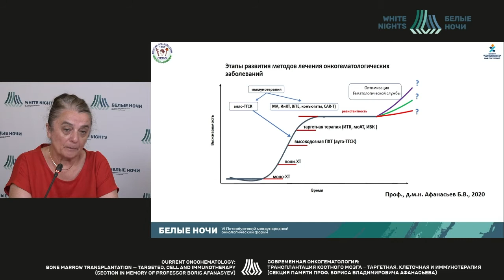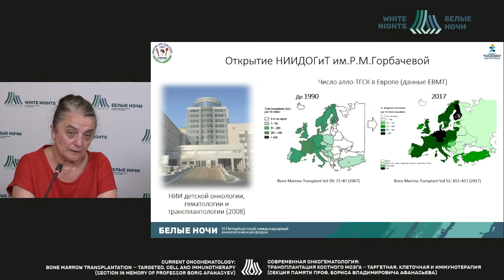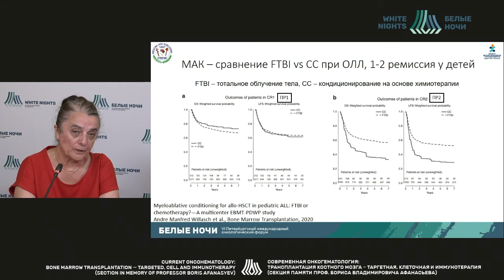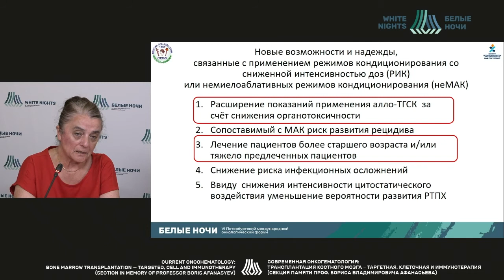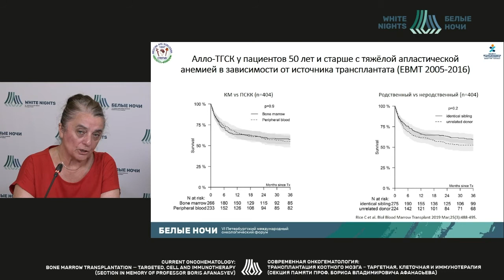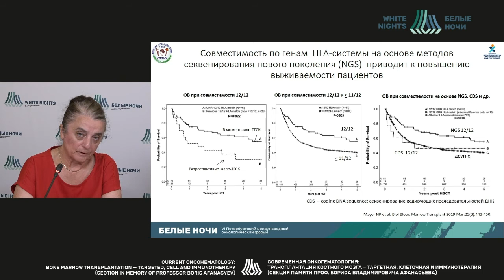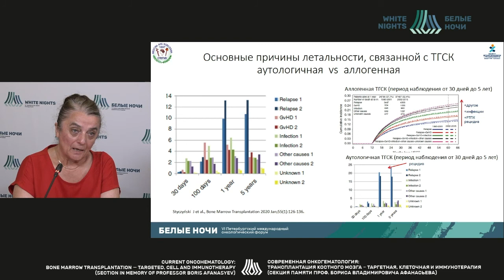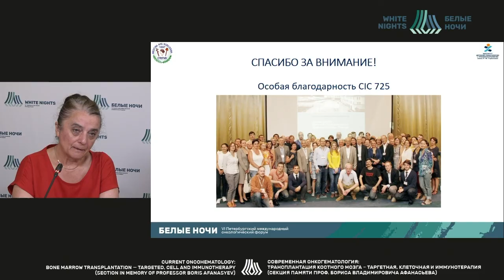Трансплантация костного мозга — достижения и перспективы метода лечения (Зубаровская Л.С.)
Зубаровская Людмила Степановна - ведущий специалист  в области трансплантации костного мозга у пациентов с гематологическими, онкологическими и наследственными заболеваниями «НИИ детской онкологии, гематологии и трансплантологии им. Р.М.Горбачевой» , д.м.н., профессор , Санкт-Петербург